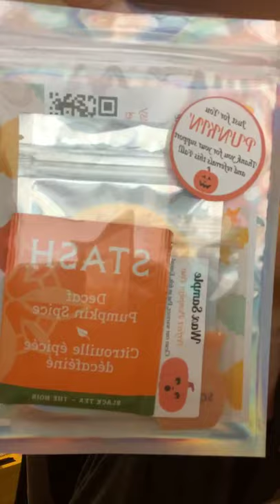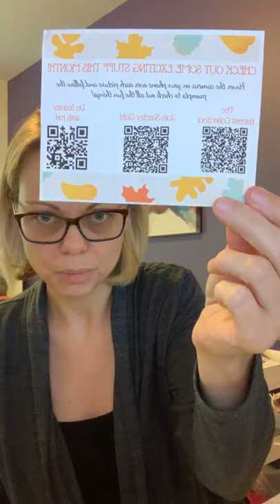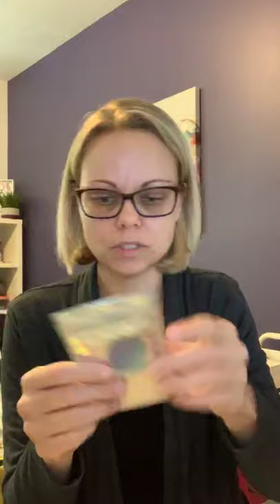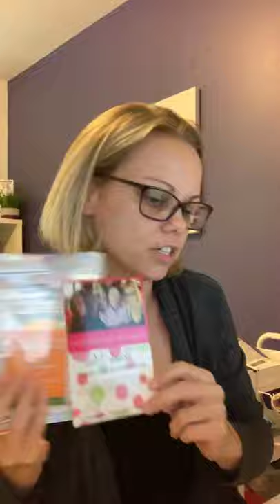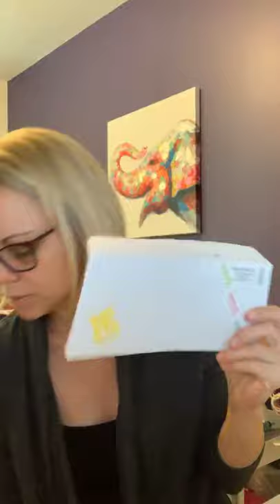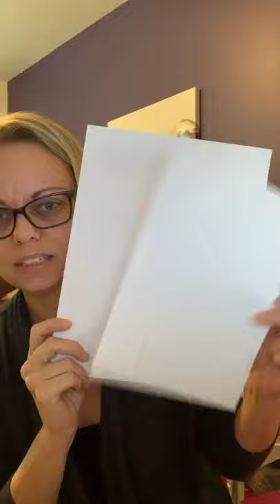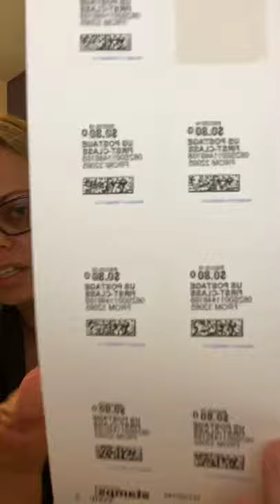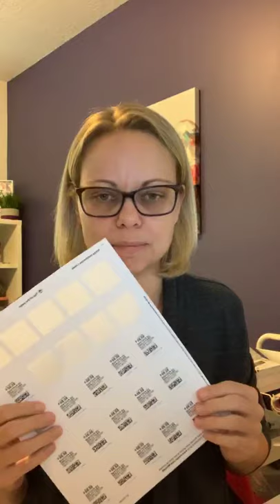All about Shipping!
My customer Happy/Thank you mail and how I’ve figured out shipping to keep it as cheap as possible!